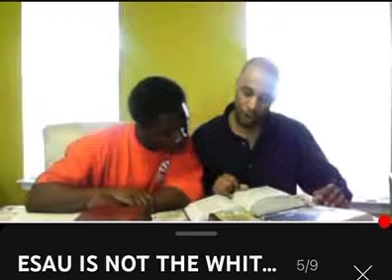ESAU IS NOT THE WHITE MAN PART 5